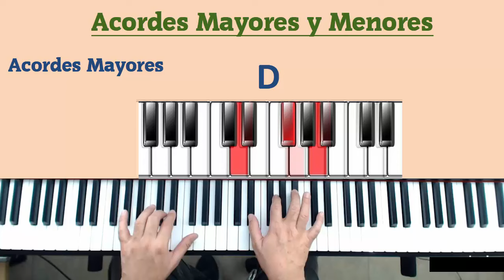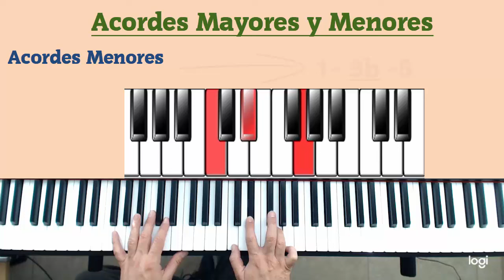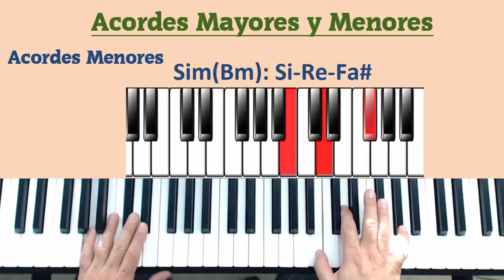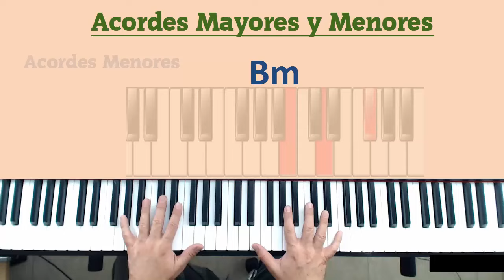Aprende a Tocar los Acordes Mayores y Menores en el Piano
En este vídeo te enseñamos a tocar todos los Acordes Mayores y Menores. Son los acordes más importantes cuando queremos acompañar una canción. Por tanto son los primeros que debemos aprender.

Si estás comenzando a tocar el piano quizás te guste ehcarle un vistazo a estos videos: